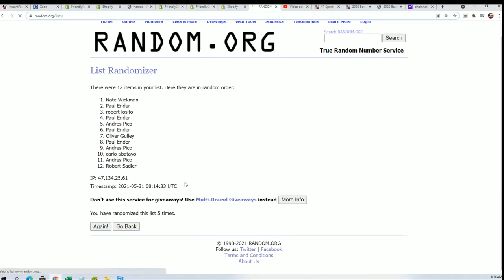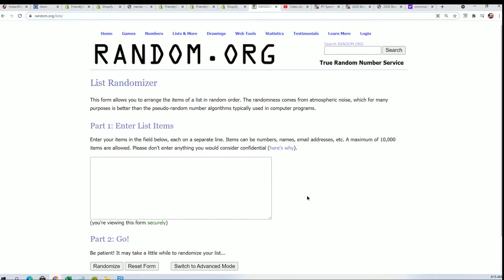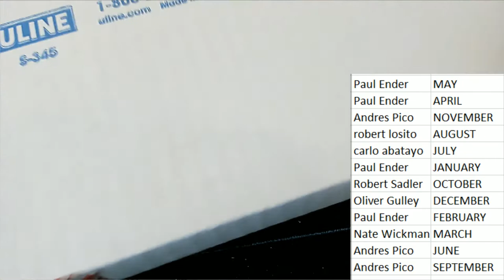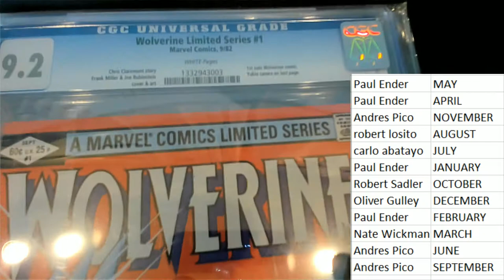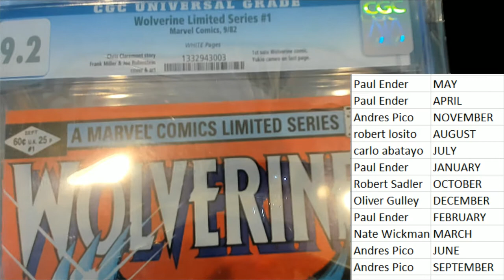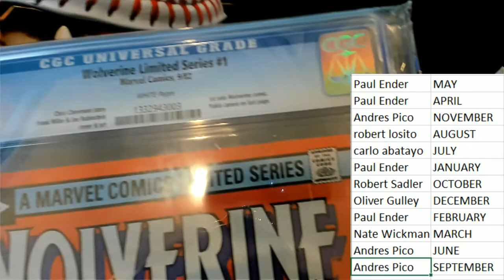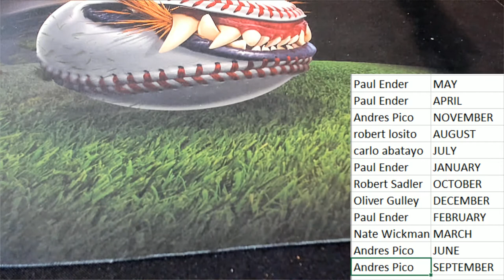2021 Friendly Collectibles Graded Marvels ID FCGMARVELS107